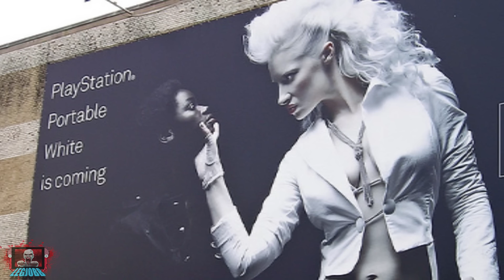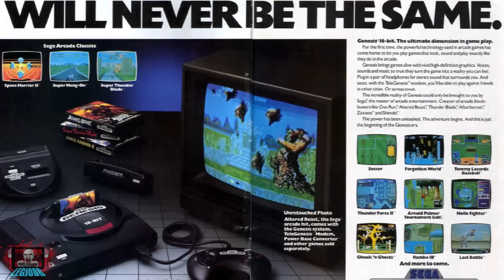[TOP 10] NEVETSÉGES VIDEOJÁTÉK MARKETING KAMPÁNY ✔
[TOP 10] NEVETSÉGES VIDEOJÁTÉK MARKETING KAMPÁNY ✔ [LEGJOBB]

A videojáték ipar hatalmas fejlődésen ment keresztül az elmúlt évtizedben. Ez a fejlődés és növekedés olyannyira hatalmas, hogy az egykor még a többi médiával foglalkozó irányzat mellett eltörpülő iparág mára már egy szinten van a mozi és filmiparral is.
A videojátékok marketing kampányai a játékokkal egyes arányban fejlődtek, de ettől függetlenül nem mindegyik mondható sikeresnek, ezért a mai videóban összegyűjtöttem nektek 10 nevetséges videojáték marketing kampányt, amiről még valószínűleg sokan nem hallottatok..

1 turok evolution

Ha te nem mai gyerek vagy, akkor biztosan emlékszel még az acclaim-re.
Az acclaim az a fejlesztő cég, aki fantasztikus játékokat hozott létre, de valahogy még sem sikerült egy piacvezető céggé alakulnia, még annak ellenére se, hogy a  turok nevű játéknak hatalmas sikere volt az egykori Nintendo 64-en.
Az újabbnál újabb konzolok megjelenésével az acclaim is arra a döntésre jutott 2002-ben, hogy újraindítják ezt a sikeres játéksorozatot.

2 resident evil

2003-ban a capcom hatalmas lépés tett előre a resident evil outbreak megalkotásával.
A capcom úgy gondolta, hogy a legjobb előrelépés a cég számára az online mód megalkotása lenne, így az emberek az interneten keresztül egymás segítségével próbálhatnák meg legyőzni ezt a játékot.
a resident evil outbreak egy cseppet eltért az addig már jól megszokott resident evil részek játékmenetétől és ezért szüksége volt a cégnek egy ütős kampányra.

3 PSP

A probléma ezzel az ötlettel akkor kezdődött, amikor a sony Hollandiában egy hatalmas plakátot helyezett el, amin egy fehér bőrű nő olyan módon van lefényképezve egy színesbőrűvel, mint ha az nem lenne vele egyenrangú.
Ez a rasszista beállítottságú plakát hatalmas botrányt keltett, ami a Sonyt pár hét alatt a kampány megszüntetésére kényszerítette.

4 shadow man 2

A shadow man első része egy átlagos minőségű játék volt, ami valahogy nem hozta nagy lázba a világot és ebből kifolyólag a fejlesztők is tudták, hogy valami nagyon nagy dobásra lesz szükség a második rész megjelenése előtt.
a shadow man nagy hangsúlyt fektet a halálra és a halál utáni életre.
Az acclaim ebből kifolyólag megpróbált embereknek azért fizetni, hogy a játék hirdetését elhelyezhessék a nemrégiben eltemetett családtagjaik sírkövén. Az acclaim bevallása szerint ez csak egy áprilisi tréfa akart lenni.

5 xbox one

A Microsoft számos hibát elkövetett az új Xbox one konzol megjelenésével kapcsolatban.
Legyen szó az xbox 360-as játékok támogatottságáról, vagy a folyamatos internetkapcsolat szükségességéről. Indiában az Xbox one csak 10 hónappal az amerikai megjelenést követoen lehetett megvásárolni és ezért a Microsoft ez alatt a 10 hónap alatt megpróbált eladni annyi 360-as konzolt indiában, amennyit csak lehetett.

6 hitman

a square enix igazán érdekes ötleteket tett az asztalra azok után, hogy átvette a hitman sorozatot az eidos-tól. A játékban lévő több akció létrehozása mellett a square enix hatalmas hangsúlyt fektetett a közösségi oldalakon létrehozott kampányokra is.

7 sega

A sega genesis megjelenése a piac hatalmas darabját vette el az akkor már befutott nintendotól.
A sega legnagyobb marketing stratégiája az volt, hogy megmutassa az embereknek, hogy mi az amire a genesis képes és a nintendo nem.
Ezek közül a fejlesztések közül legnagyobb a blast processing volt, ami a sega genesist nagyban megkülönböztette az akkori konzoloktól.

8 evony

A szexualitás bevonásával szinte mindent el lehet adni és ez egy olyan koncepció, ami már időtlen idők óta létezik. Az evoni egy online flash játék, amit a fejlesztők 2009 ben eléggé furcsa módon kezdtek el reklámozni.
a fejlesztők egy A játékhoz kapcsolódó szöveget illesztettek egy no képére, aminek a játékhoz semmi köze nem volt.
Ez a játék mellesleg a világ egyik talán legutáltabb játéka.

9 xbox

Annak tudatában, hogy az xbox az egyik vezető konzol a mai piacon, elég nehéz elképzelni azt, hogy amikor már a ps2 nagy sikernek örvendett az xbox még csak a szárnyait próbálgatta.
Az xbox első angliainak készített reklámjában az látható, amint egy baba kirepül édesanyjából, majd folyamatos öregedés közben repül míg végül a saját sírjában landol.

10 burnout 2

A mai top 10 videót ott fejezzük be, ahol elkezdtük, ugyanis ez a remek kampány ismét az acclaim műve. a burnout kettő kampányához ez a cég ismét arra a döntésre jutott, hogy a legjobb módszer az emberek lefizet